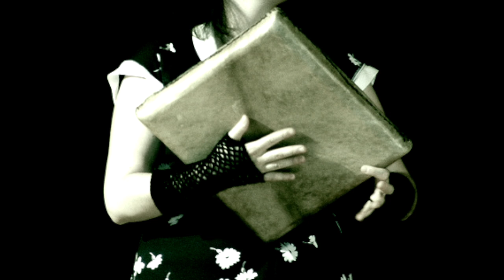Tonades de Pandero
Band: Sol i Serena
Album: Grapat de Ruda (Self-edited, 2007)

Traditional songs from Catalonia, played with square frame drum while improvisating the lyrics (as usual in this kind of songs)